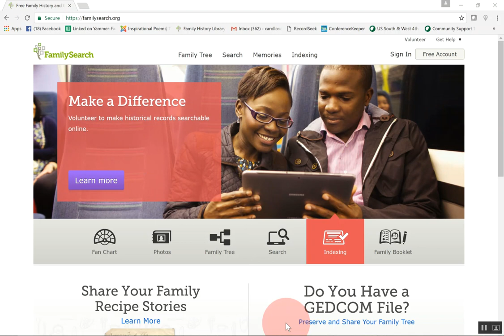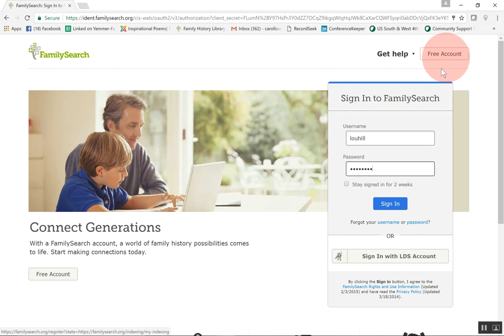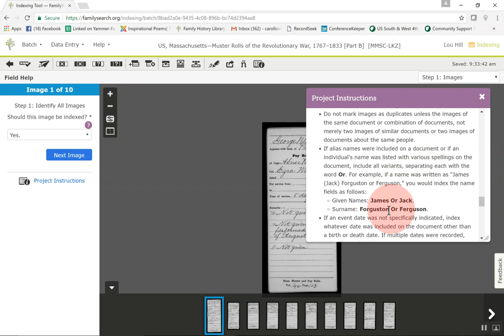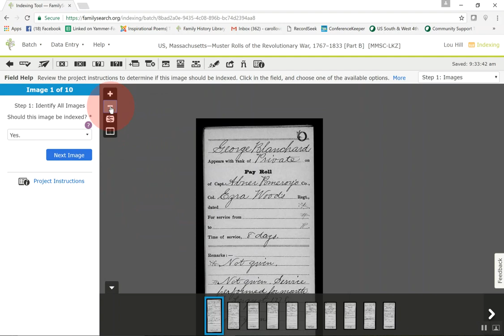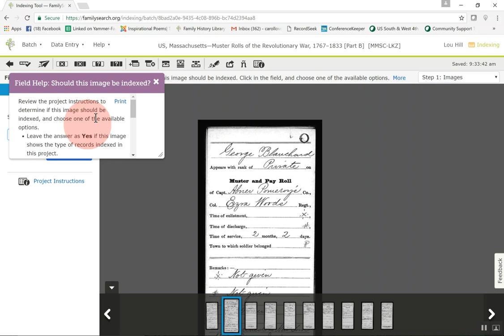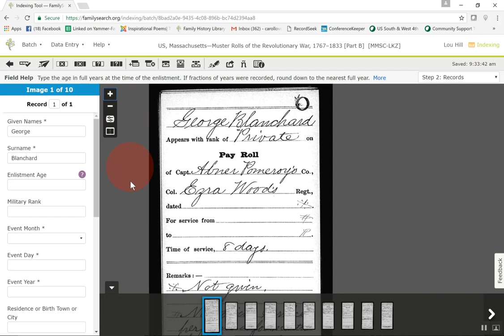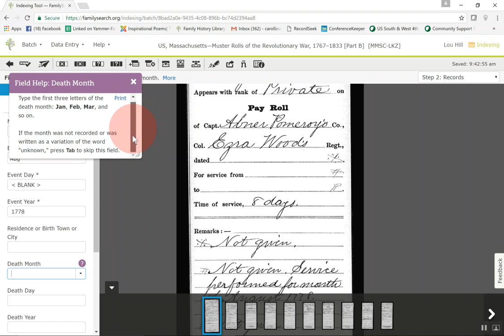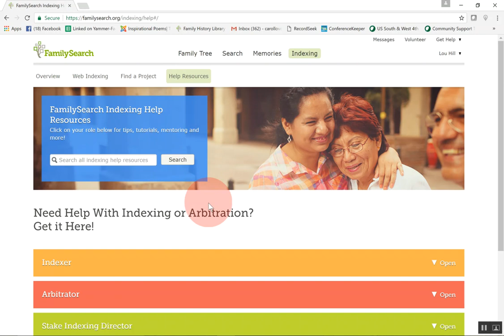FamilySearch Indexing: NEW Release |Free Genealogy HELP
Did you know that FamilySearch.org just released their new web indexing program? It is awesome and very user friendly.

I am currently a family history consultant for our Family History Center. Each week I do a training segment to try to keep everyone updated on changes to family history online, etc. I also have my BA in Family History from Brigham Young University.